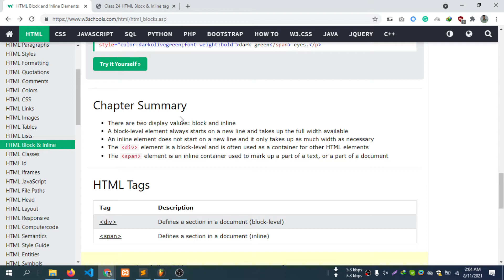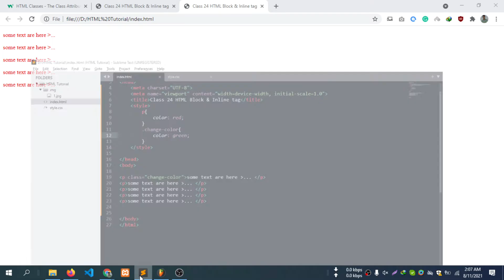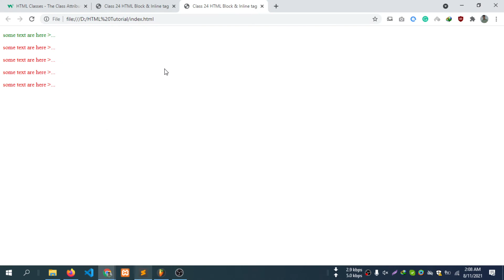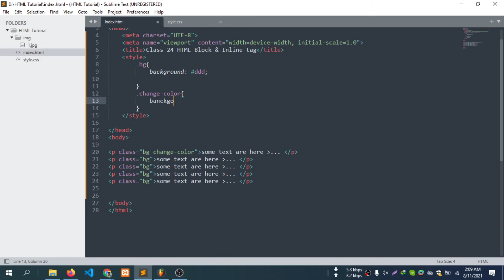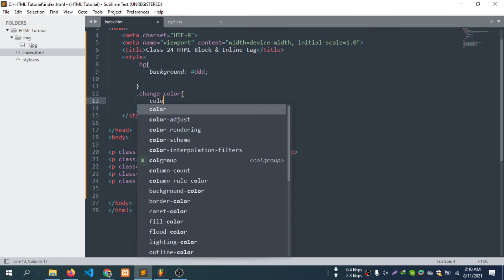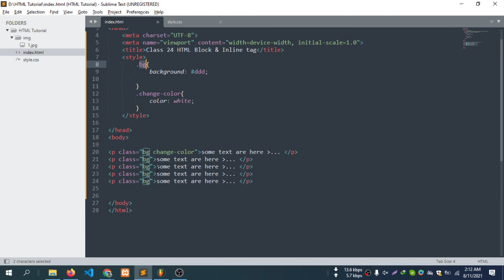25 HTML Bangla tutorial | HTML5 Bangla Tutorial | What is HTML Class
This tutorial are making for our starting learner who want to build their career as a web designer and also web developer. From this course we gonna learn how to start your web designing career. We are trying to teach you the best way html learning .We are also try to discuss all html tag with their real life uses .So guys i hope you can get a better knowledge for building your web design career .From this course we can learn how to work html, how to write html code, how to use html tag each and everything. so guys i hope you enjoyed our videos.

Html tutorial is a educational book on hyper text language.
Well organized and easy to understand Web building tutorials with lots of examples of how to use HTML, CSS, JavaScript, SQL, Python, PHP, Bootstrap, Java.
HTML Tutorial - W3Schools
How do I start HTML coding?
Can a beginner learn HTML?
Is HTML 5 Easy?
What is HTML beginner tutorial?
Is HTML coding?
Can I learn HTML in Mobile?
HTML Tutorial - Tutorialspoint
HTML For Beginners The Easy Way: Start Learning HTML ...
html code example.